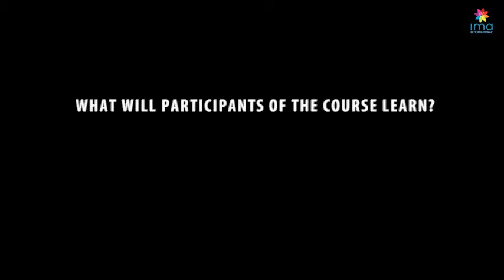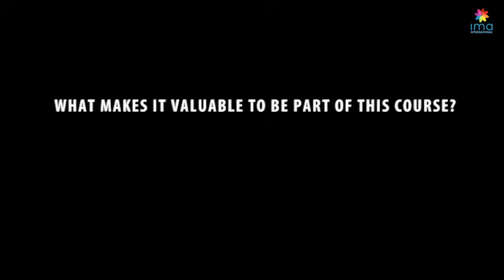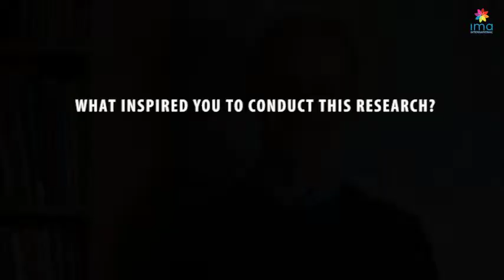'Communication and Strategy of Financial Management' with John Cammack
Due to the success of our finance course last year we have developed two new courses to address the nuances of financial management in the international development sector...
‘Finance for Non-finance managers’  (link below) & ‘Communication and Strategy for Financial Management’.

‘Finance for Non-finance managers’ provides a strong working knowledge of finance in non-profit organisation; ‘Communication and Strategy for Financial Management’ gives practical ways to improve decision making and to connect effectively with all stakeholders about finance issues within an international development context.

Communication and Strategy for Financial Management.

For an organisation to succeed, managers, programme staff, fundraisers, administrators and finance staff need a thorough working knowledge of financial management skills. But by itself it is not enough. Everyone who uses finance needs to be able to communicate effectively, and also to act strategically in the financial management of their organisation. This course combines these two essentials, communication and strategy. We use a range of approaches to assist the learning: short inputs, discussions, participatory work, games and individual activities.

You will gain confidence to communicate about finance and work strategically with colleagues, accountants, donors, partners and other stakeholders. This learning is grounded in innovative research and we share practical experience of communicating finance across cultures nationally and internationally. The training provides practical resources to use in your own organisation, including Communicating Financial Management: a manual for international development workers, written by the trainer.

If you communicate about financial information and/or to work strategically with finance, this course is designed especially for you. Whether you work for the UN, government, NGO or private sector this training course helps you to use finance confidently and competently and make better decisions. The course gives you a strong working knowledge of communicating about finance and acting strategically using financial management. This gives immediate benefits, which you can take back to your own organisation as well as partner organisations.

In the practical participatory sessions you learn how to:
review a strategic overview model of financial management
use strategic financial management techniques
identify cultural differences between ‘finance’ and ‘non-finance’ people and other stakeholders – across the world and across the office.
communicate clearly about financial management with stakeholders
design strategies to allow financial communication to improve the impact of your organisation and its management.